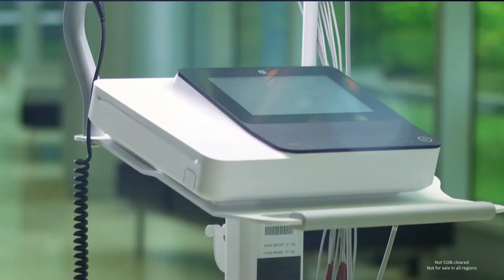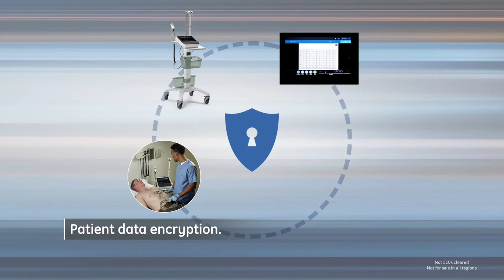MAC 5 Resting ECG. Streamline your ECG workflow.